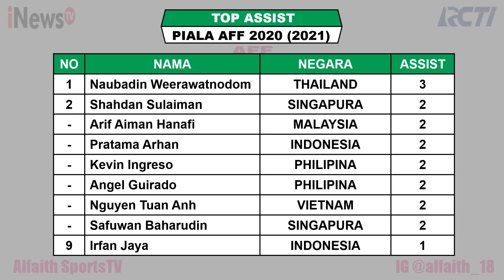HASIL PIALA AFF 2021 HARI INI ~ PHILIPINA VS THAILAND | SINGAPURA VS TIMOR LESTE AFF SUZUKI CUP 2020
AFF Suzuki Cup 2020
AFF Championship 2021
Suzuki AFF Cup Championship 2020
Hasil Piala AFF 2021
Hasil Philipina VS Thailand
Jadwal Indonesia VS Vietnam

Piala AFF 2020 Digelar Di Singapura Mulai Tanggal 5 Desember 2021 Sampai 1 Januari 2022

Hasil Matchday 1 Piala AFF 2020 Minggu 5 Desember 2021 Live Apk. Vidio / Inews TV / RCTI
TIMOR LESTE VS THAILAND 0-2
SINGAPURA VS MYANMAR 3-0

Hasil Matchday 1 Piala AFF 2020 Senin 6 Desember 2021 Live Apk. Vidio / Inews TV / RCTI
KAMBOJA VS MALAYSIA 1-3
LAOS VS VIETNAM 0-2

Hasil Matchday 2 Piala AFF 2020 Rabu 8 Desember 2021 Live Apk. Vidio / Inews TV / RCTI
MYANMAR VS TIMOR LESTE 2-0
PHILIPINA VS SINGAPURA 1-2

Hasil Matchday 2 Piala AFF 2020 Kamis 9 Desember 2021 Live Apk. Vidio / Inews TV / RCTI
MALAYSIA VS LAOS 4-0
INDONESIA VS KAMBOJA 4-2

Hasil Matchday 3 Piala AFF 2020 Sabtu 11 Desember 2021 Live Apk. Vidio / Inews TV / RCTI
TIMOR LESTE VS PHILIPINA 0-7
THAILAND VS MYANMAR 4-0

Hasil Matchday 3 Piala AFF 2020 Minggu 12 Desember 2021 Live Apk. Vidio / Inews TV / RCTI
LAOS VS INDONESIA 1-5
VIETNAM VS MALAYSIA 3-0

Hasil Matchday 4 Piala AFF 2020 Selasa 14 Desember 2021 Live Apk. Vidio / Inews TV / RCTI
PHILIPINA VS THAILAND
SINGAPORA VS TIMOR LESTE

Jadwal Matchday 4 Piala AFF 2020 Rabu 15 Desember 2021 Live Apk. Vidio / Inews TV / RCTI
KAMBOJA VS LAOS

Jadwal Matchday 5 Piala AFF 2020 Sabtu 18 Desember 2021 Live Apk. Vidio / Inews TV / RCTI
THAILAND VS SINGAPURA
MYANMAR VS PHILIPINA

Jadwal Matchday 5 Piala AFF 2020 Minggu 19 Desember 2021 Live Apk. Vidio / Inews TV / RCTI
VIETNAM VS KAMBOJA

FANSPAGE FACEBOOK : Alfaith Sports
SUMBER / SOURCE : AFF SUZUKI CUP 2020

Timnas Indonesia
Daftar Pemain Timnas Indonesia
AFF Suzuki Cup 2021
Jadwal Piala AFF Live RCTI
Jadwal Pertandingan Piala AFF
Hasil Matchday 4 Piala AFF
AFF Cup Championship 2020